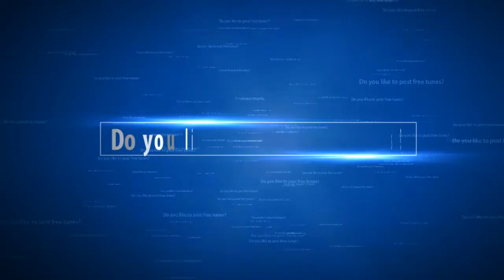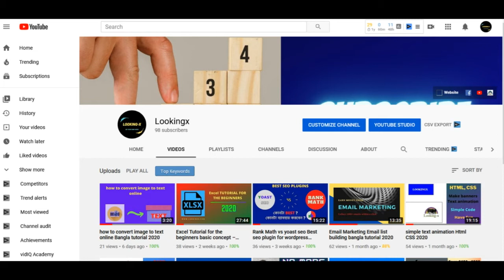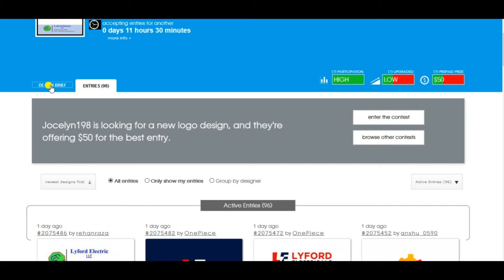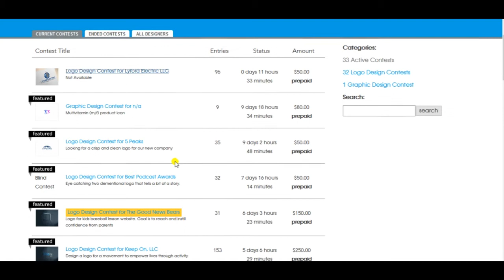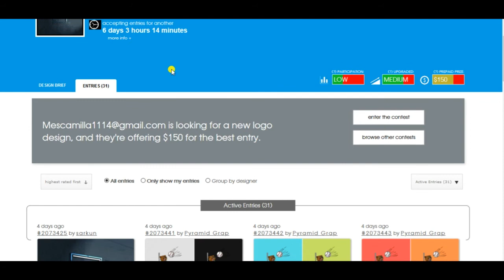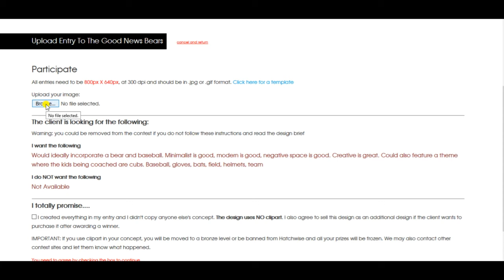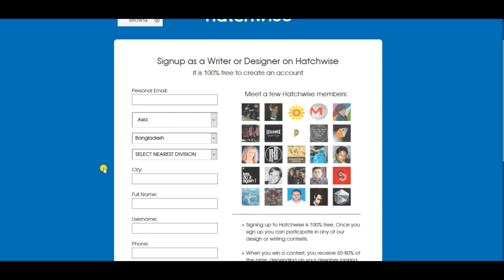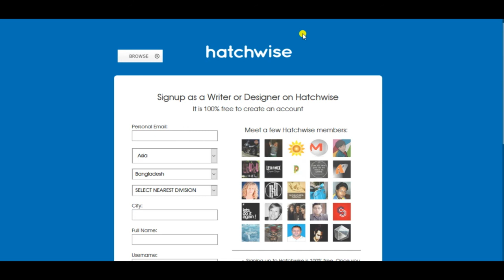Graphic design earn money online । Logo design করে আয় করুন Easy Tips 2020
Graphic design earn money online । Logo design করে আয় করুন Easy Tips  2020 বাংলা টিউটোরিয়ালে আপনাদেরকে স্বাগতম।

যারা Graphic design বা logo design করে online এ টাকা ইনকাম করে নিজেদের career গড়তে চান তাদের জন্য এই ভিডিওটি। 99designs, designhills, designcrowd, crowdsprings ইত্যাদি অনেক website আছে যারা best এবং এরা শুধু best contestant কেই মূল্য দেয়। এখানে আপনি ৩ বারের বেশি খারাপ করলে আপনার account band করে দেয়া হয় (নতুন একাউন্ট)। কাজেই নতুন হিসেবে আপনার কাজ শেখার জন্য যে মূল্যবান বিষয়টি প্রয়োজন সেটা হলো গাইডলাইন যেটা আপনি পাবেন best contestant দের কাছ থেকে, সেই সুযোগ আপনাকে দিচ্ছে hatchwise, এরা আপনার শত খারাপ performance এও আপনার একাউন্ট band করবে না। তবে আপনাকে অবশ্যই তাদের community guideline মেনে চলতে হবে।
ভিডিওটি পুরোপুরি দেখলে আপনার আগামীদিনে কাজ করতে কোন সমস্যা হবে না আশা করি। এখান থেকে আপনি প্রতি contest এ $50 থেকে $250 ইনকাম করতে পারবেন যা বাংলাদেশি টাকায় ৪০০০ থেকে ২০০০০ টাকা। কাজেই এখান থেকে ভালোভাবে কাজ করতে পারলে মাসে ৪০,০০০ থেকে ৫০,০০০ টাকা খুব সহজেই ইনকাম করতে পারবেন।

ভালো লাগলে আমাদের ওয়েবসাইট থেকে ঘুরে আসতে পারেন।